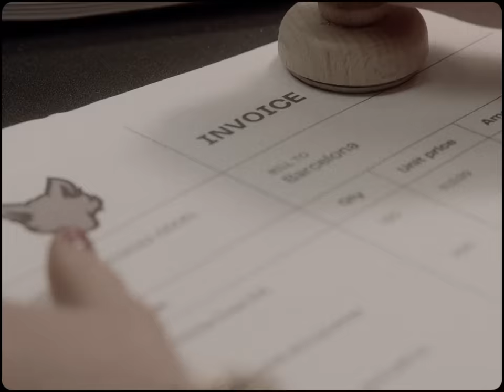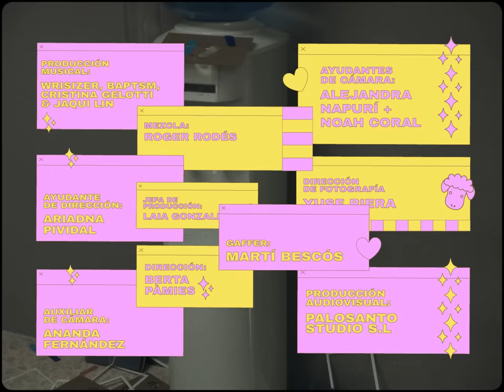Jaqui Lin - CHICLES (Video Oficial)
Produced by Wrisizer, Baptsm, Cristina Gelotti &amp; Jaqui Lin
Mixed by Roger Rodès

Idea original - Palosantostudio &amp; Jaqui Lin
Producción audiovisual - Palosantostudio

Equipo técnico:
Dirección - Berta Pàmies
Dirección de fotografía -  Yuse Riera
Dirección de arte - Edu Arbona
Producción en set - Laia González
Ayudantes de cámara - Alejandra Napurí + Noah Coral
Ayudante de Dirección - Ariadna Pividal
Auxiliar de cámara - Ananda Fernández
Gaffer - Martí Bescós
Electricxs - Paula Botella + Diego Aveiga
Ayudante de arte - Joan Jordana
Attrezzista montaje: Núria Alifonso
MUHA - Erika Avià + Esther Carbonell
Foto fija - Elena Blanco
Color -  Marla Colour Grading
Diseño gráfico - Marina Tena
Motion Graphics - Riccardo Marras
Representante artístico - Janet Capra

Equipo artístico:
Jaqui Lin
Carla López
Adrià López
Eduard Martínez
Anna Masó
Marc Morillo
Carla Pàmies
Mikel Pérez
Guillermo Ramos
Oriol Selma
Verònica Targa
Maria Torner

Agradecimientos:
Hema spain
Tusellopersonalizado
Medbikes
Àngels Ramírez
Vienna Capdevila
Juanjo Alba
Marc Roig
Synera audiovisual